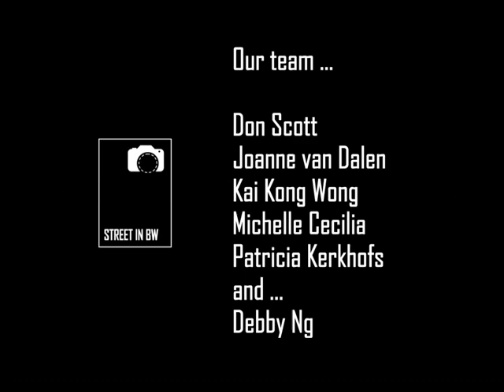Street in BW Slides Vol 14 (March 2018)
Hello,
Here is our SLIDES Vol 14.
(March 2018)
Thank you to all photographers for these great shots.

Andreas Mamoukas, Andy Lochrie, Arkadiy Bogatyryov, Atsuya Harukawa, Bachchu Mondal, Bayéré Zouzoua, Bruce A Martin, Cheryl Atkins, Christian Bartoletti, Dean Knowles, Denis Conaghan, Dino Morri, Don Scott, Dzung Viet Le, Elpi Juan, Frans Kemper, Joanne van Dalen, Kai Kong Wong, Leva Reitblat, Lim Alex, Liviu Ionita, Mrinal Das, Noorhadi Saleh, Pascal Colin, Patricia Kerkhofs, Rene Stuardo, Sacha Duvivier, Shimi Cohen, Simon Gradwell, Takanori Tomimatsu, Tulin Erturk, and Vehbi Dileksiz !

Visit our Facebook Page for more wonderful photos from our members.

The Admins : Don Scott, Joanne van Dalen, Kai Kong Wong, Michelle Cecilia, Patricia Kerkhofs and Debby Ng.